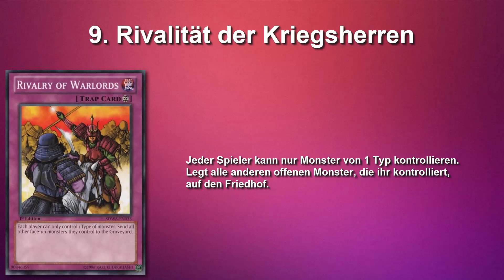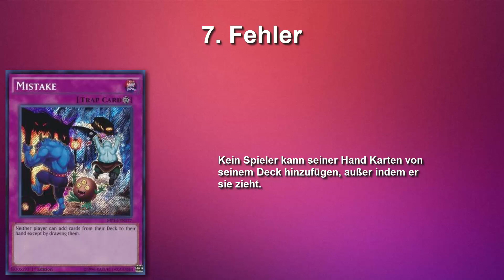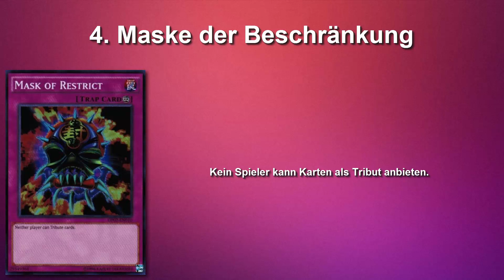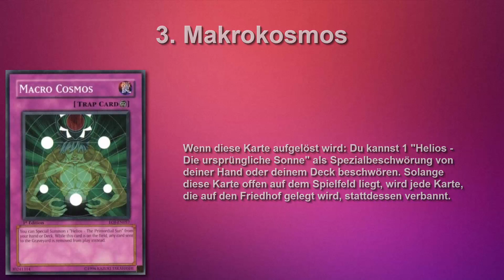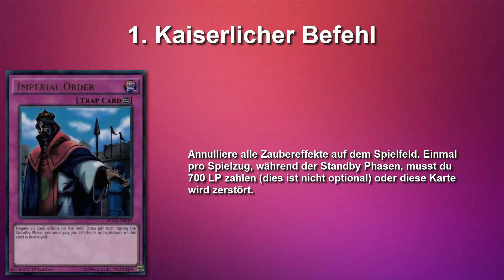Yu-Gi-Oh! | Top 10 Fallenkarten Floodgates!